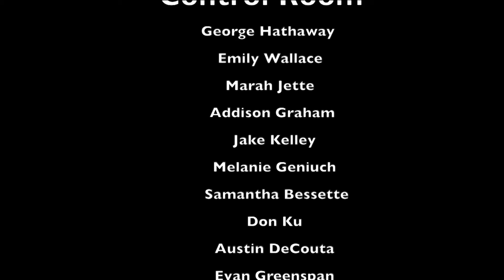The Video Game Rundown